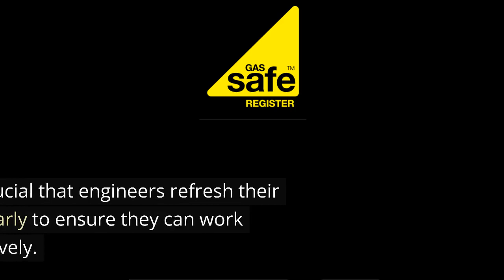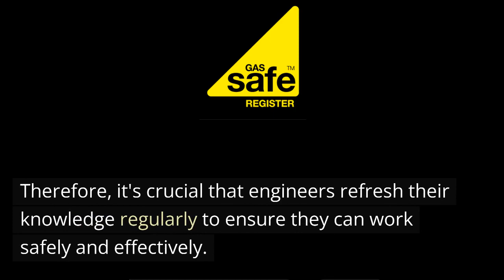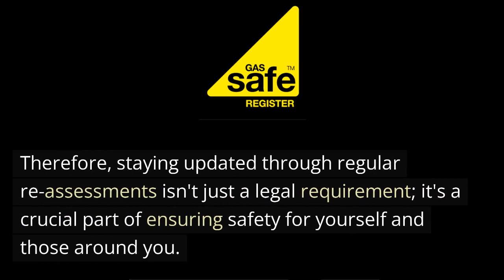How Long Does the ACS Gas Qualification Last For | Gas Training & Assessment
5 years is how long the ACS Gas Qualification lasts for - which needs to be renewed every 5 years going forward to ensure gas engineers continue to work legally within the gas industry.